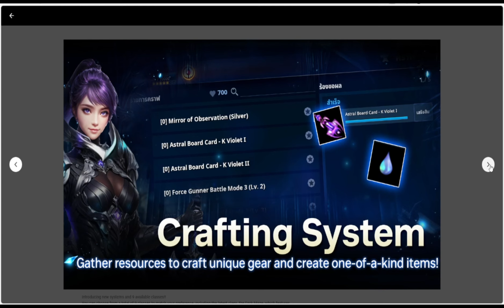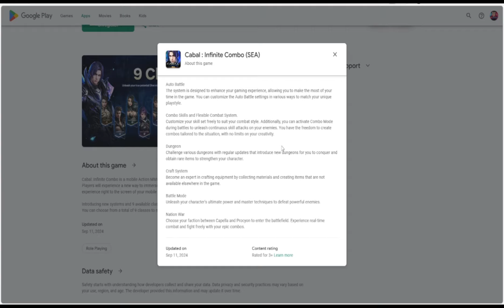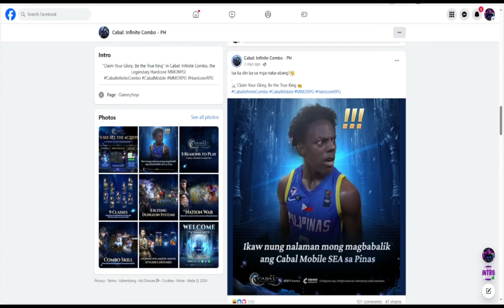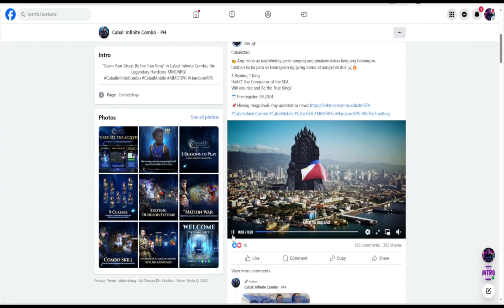CABAL INFINITE COMBO (SEA/UPCOMING) 2024 Online Classic-RPG Open Googleplay Pre-Registration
►Appstore:

►APK:

►PC:

(Invite-Code: D1VHM9DX)

⭕Game-Info:

►Genre: RPG

►Size:

►Server-status: SEA/PRE-REGISTER

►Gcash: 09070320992